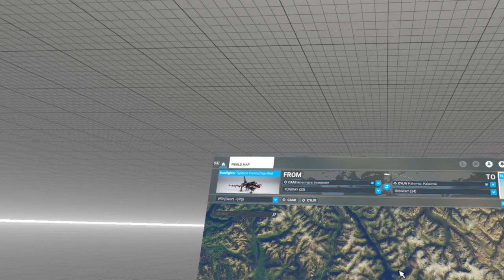First full flight with new CPU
First full flight with new Ryzen 5600 CPU paired with a RTX 2070 Super, it does seem much smoother compared to the old CPU, but I could be bias.